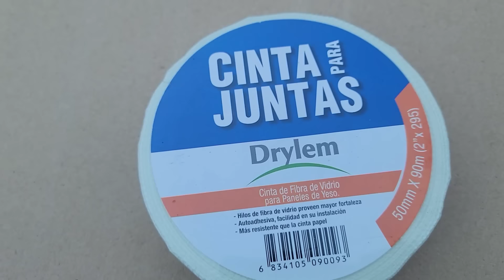Asi quedo finalmente la puesta de la seramica ☺️☺️